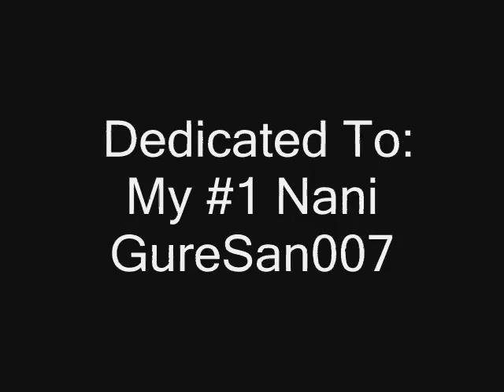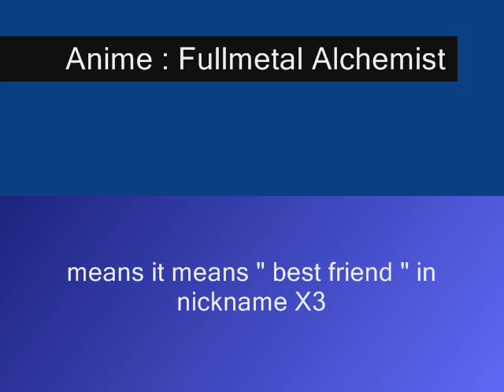Moments ~ acustic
well about time i finished this one X3 any way i was working on for 7 hours ... Oo wow it didnt seem that long yes and NO FLAMES Flames are for roy's use to fight against evil not to fry ones pride as a movie maker X3 yes comments are wanted and i am willing to take questions and i will always post an answer X3 ENJOY !!!